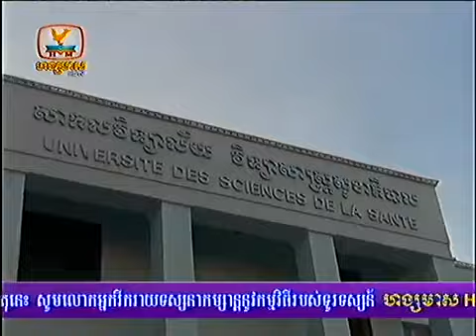Khmer News Video HM HDTV 04 Nov 2013 Part7